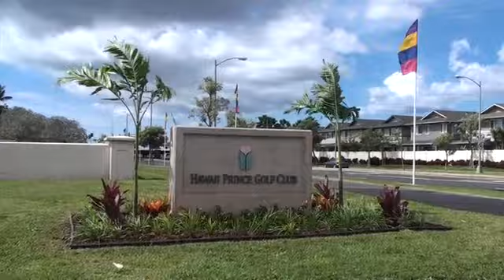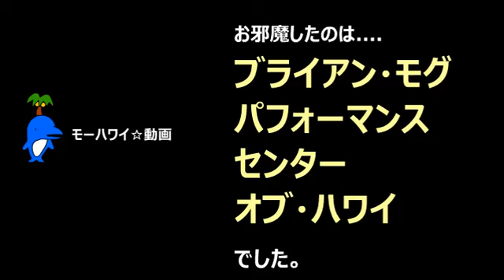モーハワイ☆動画【ゴルフ指導を受ける！】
ゴルフチャンピオンを育てるゴルフスクールに、チョコハウスのチョコパパが挑みます。この日は、ブライアン・モグが自ら指導してくれることになっていました。果たして！

今のハワイを動画でお届け！最新動画はこちら！
ハワイ旅行・ハワイの情報ならモーハワイ☆コム